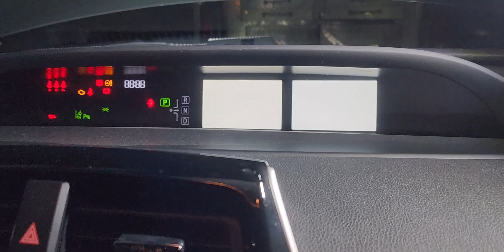Pre purchase inspection Auckland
Attention Zack

Pre purchase vehicle inspection Auckland